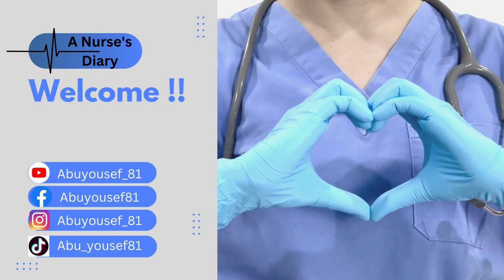عزيزي الممرض القديم ... الله يسامحك!!│سلسلة فنجان قهوة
هل تعلم شيئا عن بدايات التمريض في بلدك وكيف ضرك زملاوك السابقون؟؟ تابع هذا الفيديو لتعرف الإجابة !!

00:00 - 00:23 مقدمة
00:24 - 00:56 لا تسد نفس الناس المتعينة جديد
00:57 - 01:44 ليش بتشغّل الطلاب؟
01:45 - 02:26 ليش طلّعتوا الاطباء على ظهورنا؟
02:27 - 02:44 ليش ما طبقتوا اللي درستوه
02:45 - 03:07 ليش ما اهتميتوا بصورة المهنة؟
03:08 - 04:01 ليش ما فكرتوا بالأجيال القادمة؟
04:02 - 04:32 ليش بتنتخب النقيب عالواسطة؟
04:33 - 05:03 ليش بتوقف ضدي مع المسؤول؟
05:04 - 05:55 الخبرة ليست أهم من العلم
05:56 - 06:56 ليش بتعامل الممرض الجديد كانه جاي يخطب بنتك؟
06:57 - 07:48  ختاما